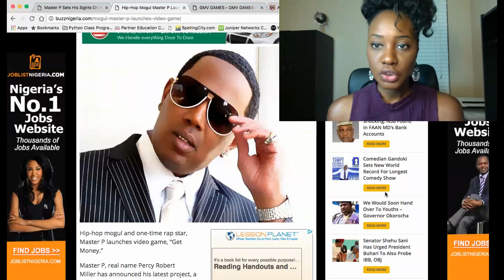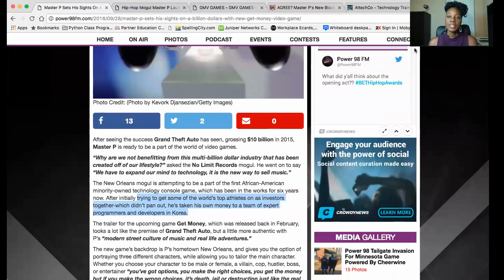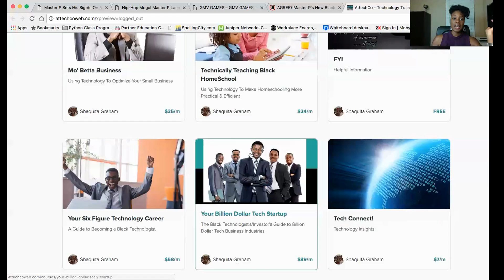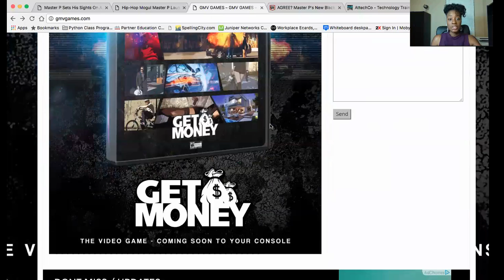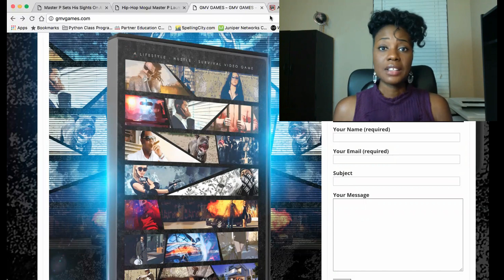Master P - Next Tech Billionaire?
Shaquita Graham, Founder of BlackTekLab.NET discusses the importance of Black People embracing the opportunities available in technology today.

Get the free guide on how to take advantage of tech opportunities to build your business or career here: